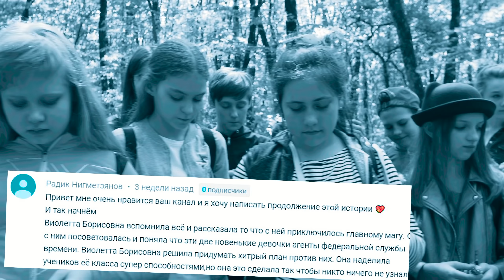ПРЕДАТЕЛЬСТВО и ДИНОЗАВРЫ!!! (Крутые Детки) Cool Kids